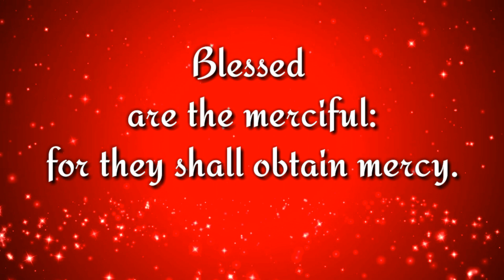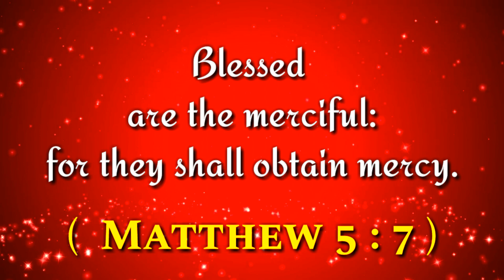இன்றைய வசனம் (06/02/2020) - Tamil Bible WhatsApp Status_ Bible WhatsApp Status - Tamil Bible Vasanam